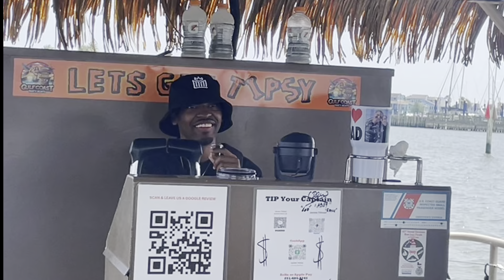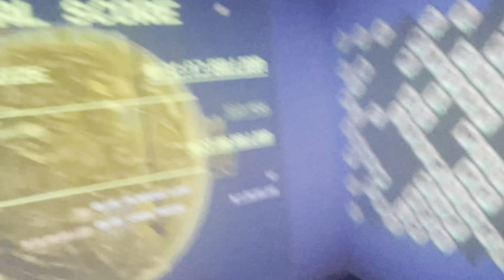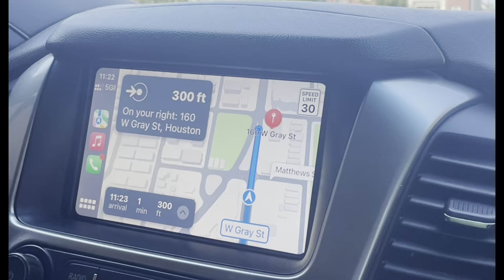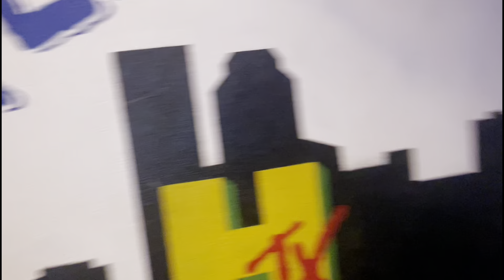48 hours in Houston TX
Join me and my friends for a fun and exciting weekend in Houston Tx. 08/24 🫶🏾

This weekend is filled with love, laughter, and fun and plenty of safe 21+ activities.